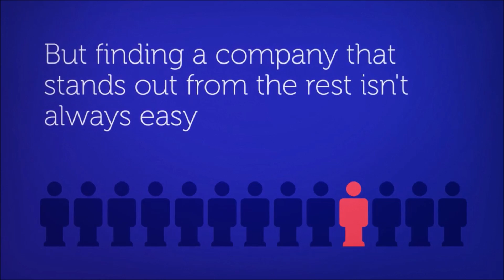Jefferson Sprinkler Inspections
All Jefferson New Jersey Businesses and Companies needing fire sprinklers serviced, tested, repaired and/or inspected can call New Jersey Fire Equipment LLC @ for prompt profession services.

We are located in NJ and service New Jersey!

New Jersey Fire Equipment LLC is your answer to the servicing, testing, repairing and maintenance of all of your Fire Sprinkler Systems!

We specialize in the service, repair and preventative maintenance of fire equipment for customers across New Jersey.  No matter the size of your facility, our technicians are the answer for your fire protection equipment service, testing and inspection needs!

Did you know that you are required to have a licensed and certified company perform the inspection and service on your Fire Sprinklers in NJ? New Jersey Fire Equipment's technicians will perform the inspections in accordance with state requirements, NFPA 25 and manufacture guidelines.
The inspection will be coordinated with your facility manager to ensure that it is being completed a time convenient for your business.

With the use of NJ Fire's advanced computer technology and IPad software, all of you fire equipment preventative maintenance will be performed when needed. This will ensure that the annual extinguisher inspections will be completed at the same time each year! Giving you peace of mind that your business and facility will never be out of compliance!

Although the annual inspection is only needed once a year, you can call New Jersey Fire Equipment 24/7 to recharge a discharged unit, replace an annual inspection tag, reinstall a dropped extinguisher, and/or replace a damaged component or the entire unit.

No matter the time or the reason, NJ Fire is your answer to a safe and compliant facility.
Say yes to New Jersey Fire Equipment, the premier fire extinguisher service company in NJ.